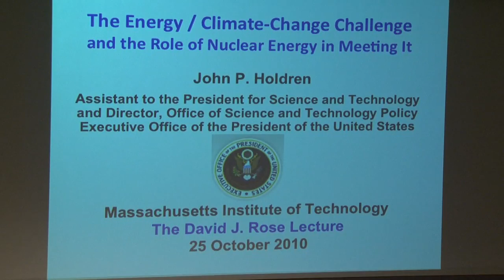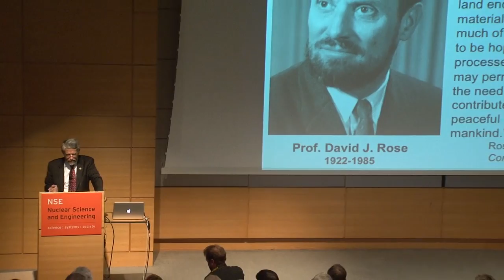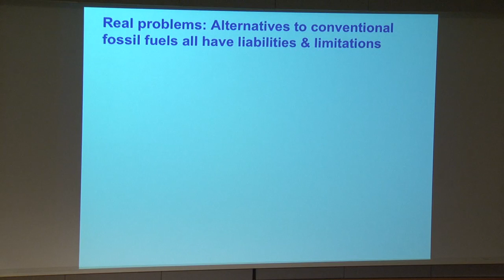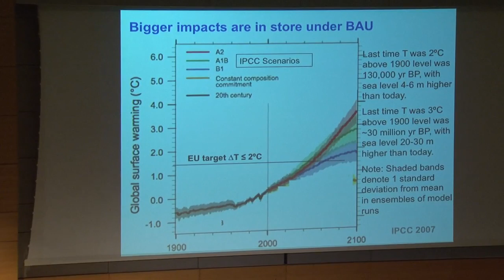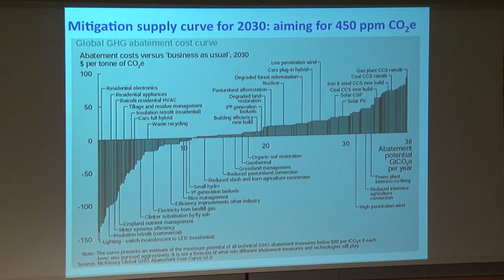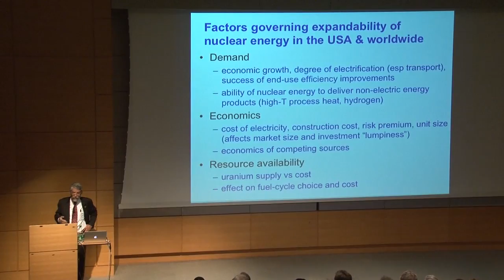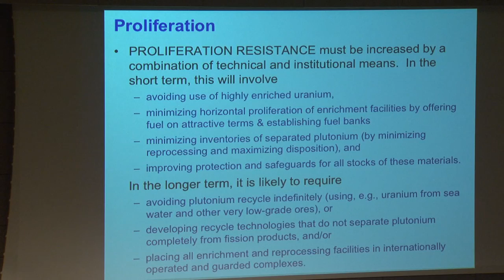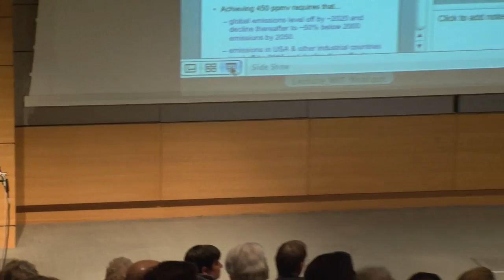2010 David J. Rose Lecture in Nuclear Technology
Dr. John Holdren ’65 SM ’66 delivers the 2010 Rose Lecture on the Energy / Climate-Change Challenge and the Role of Nuclear Energy in Meeting It.